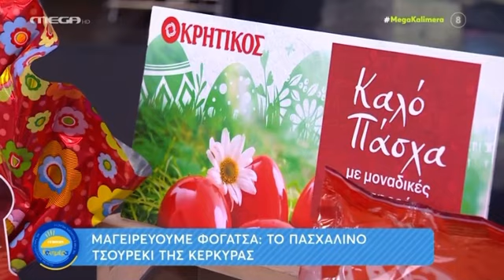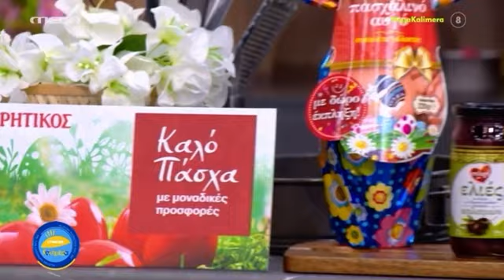Φογάτσα της Κέρκυρας |Νεκταρία Κοκκινάκη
Στην σημερινή εκπομπή Mega Καλημέρα με την Ελεωνόρα Μελέτη, φτιάξαμε πασχαλινό τσουρέκι Κέρκυρας, φογάτσα ότι πρέπει για το εορταστικό τραπέζι. Παρέα πάντα με τα Κρητικός Super Market Official.